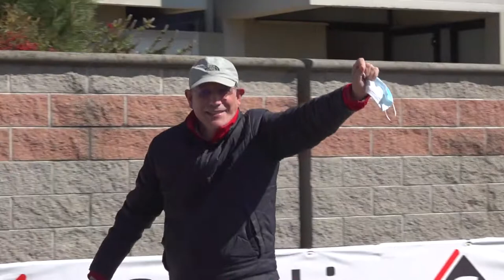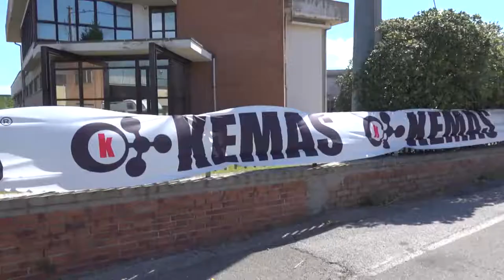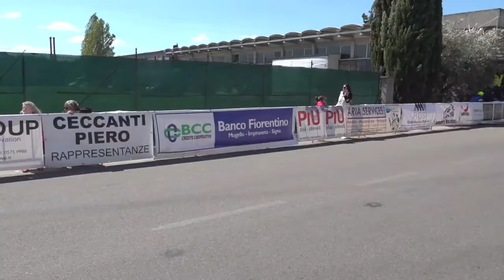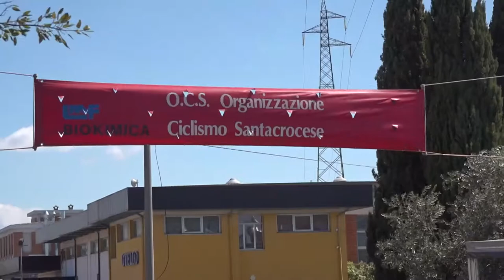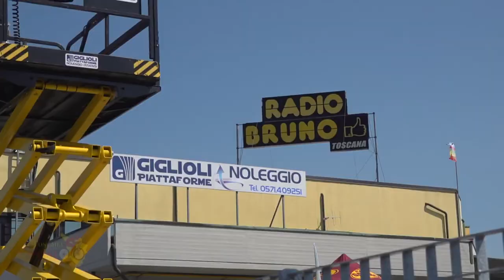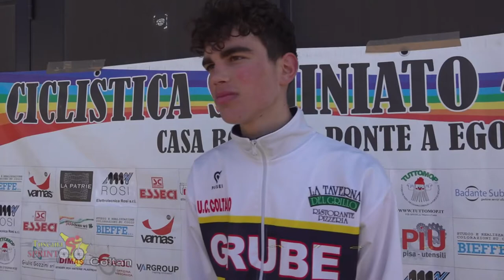2022 - Ponte A Egola Allievi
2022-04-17 - TOSCANA - PONTE A EGOLA (PI)
PASQUALANDO di Km. 46,200 alla media di 41,353 Km/h

Enea Sambinello (Polisportiva Fiumicinese FA.I.T. Adriatica) ottiene la seconda vittoria stagionale sul tragardo di Ponte a Egola

ORDINE DI ARRIVO:
1° SAMBINELLO ENEA  (POL. FIUMICINESE FA.I.T.ADRIATICA)
2° DURELLI GABRIELE  (CICLISTICA TREVIGLIESE)
3° ANGUILLESI ALESSIO  (UC COLTANO GRUBE COSTRUZIONI )
4° COZZANI FEDERICO  (GS TERMO LA SPEZIA ASD)
5° MEROLA MARCO  (AC FOSCO BESSI CALENZANO)
6° DI RICCIO SANTIAGO  (TEAM VALDINIEVOLE A.S.D.)
7° STEFANELLI ANDREA  (TEAM VALDINIEVOLE A.S.D.)
8° FICACCIO JACOPO  (IL PIRATA OFFICIAL TEAM)
9° IACCHI NICCOLO'  (TEAM FRANCO BALLERINI)
10° DODDIS VALERIO  (CICLO SPORT)